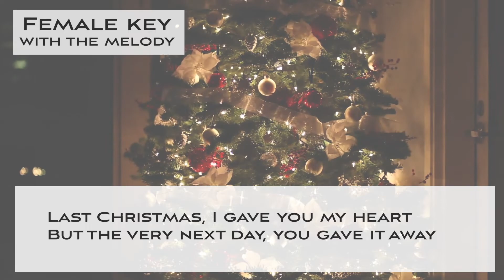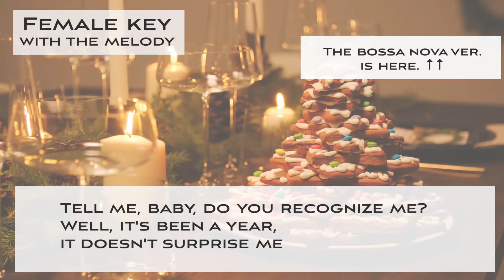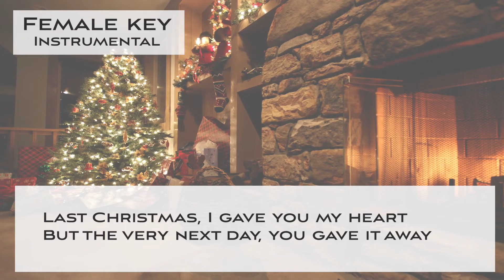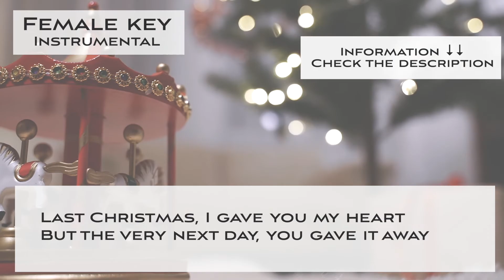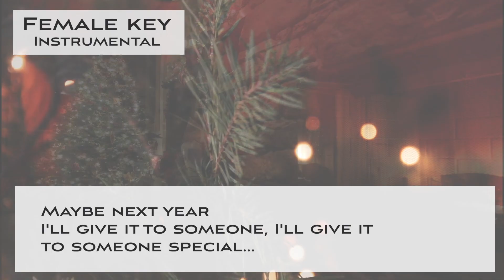Last Christmas (Swing Jazz arr.) - FEMALE KEY [JAZZ KARAOKE backing track]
This is a sing along backing karaoke of Last Christmas (Christmas holiday song) - Swing Jazz arrangement (female key).

🌻Important🌻
🌻The guideline for covering my karaoke music tracks🌻

🌻Last Christmas - Christmas song (Swing Jazz arrangement)

▪️female key
▪️Key of D Major
▪️Tempo=110  Swing Jazz arrangement

Free videos are from Pexels.